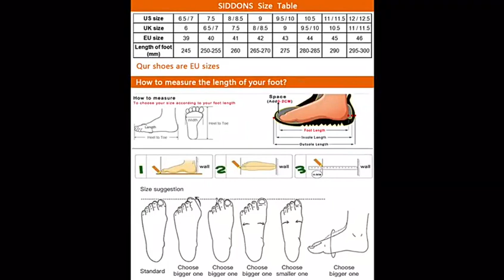产品Luxury Brand Mens Dress Wedding High Quality Shoes Zapatos De Hombre Brogues Leather Black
Color: black, Mixed Colors
Packaging: brand new
Style: Oxford shoes
Upper material: cowhide
Outsole material: rubber
Heel: about 2.8 cm
Wide sole size: about 9.5 cm
Size: US（EU）size 6.5（39）-14（48）
Premium quality
Handmade
This shoe uses high-quality first layer cowhide and printing technology, comfortable PU lining, rubber sole, hand-made, and the overall style is classic and fashionable. It is a must-have shoe for the office It is suitable for various occasions. note
1. Please choose the correct size according to our size chart according to the foot length, or contact our customer service staff to inquire about purchasing the right size.
2. The above size chart data is for reference only. Everyone has different body shapes and wearing habits, and there may be slight deviations in the size.
3. Due to display differences and shooting lighting, there may be color difference between the picture and the actual object.